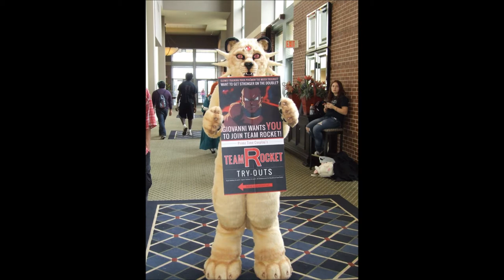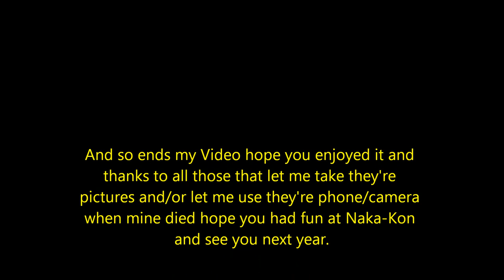Naka-Kon 2013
Naka-Kon 2013 as made by Kyo Keller I do not own this in any way  96 photos in total.